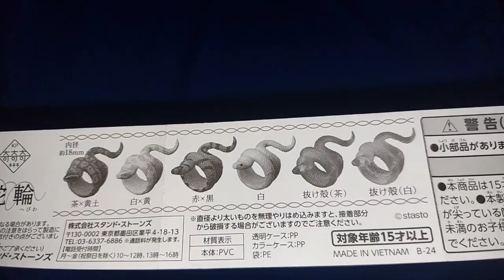奇奇奇 蛇輪（へびわ）